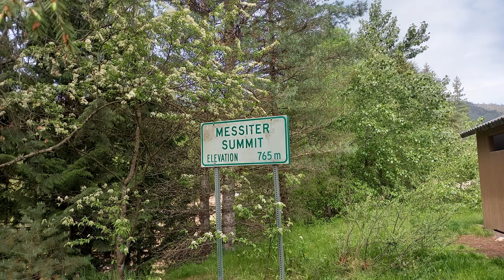Discover the Hidden Gem of CLEARWATER Municipality in British Columbia!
*Amazon links are in the description:
Municipality in the North Thompson River valley in British Columbia, Canada, where the Clearwater River empties into the North Thompson River. It is located 124 km north of Kamloops.